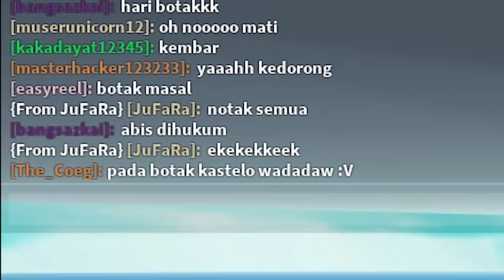ROBLOX INDONESiA | BOTAK MANiA VS LEVEL 5 ANGiN DAHSYAT 😂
🔥 Suka Game ini? Cek Playlist Game ini

- Natural Disaster Survival | Roblox Indonesia -